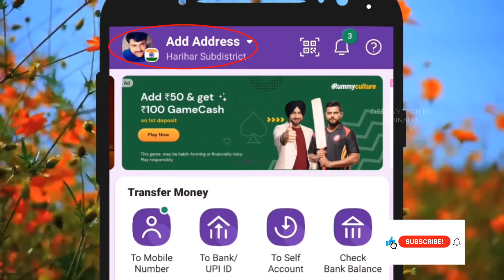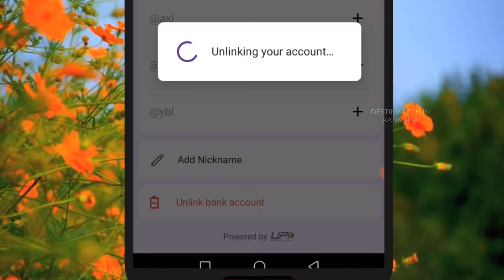How To Link And Unlink Bank Account Details On Phonepe App [In Kannada]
How To Un Link Bank Account From Phonepe | In Kannada